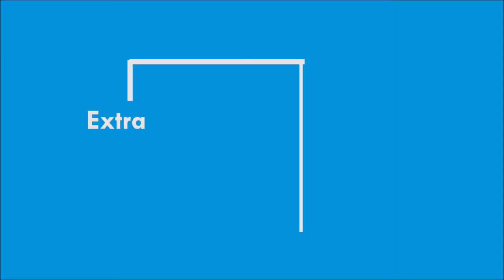Lady Superstar Nayanthara Childhood & Family Pics | Unseen Rare Pics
Nayanthara
Born: 18 September 1985
Lady Superstar Nayanthara Birthday Special
Nayanthara is one of the most famous actress in the south. She is called 'lady superstar'